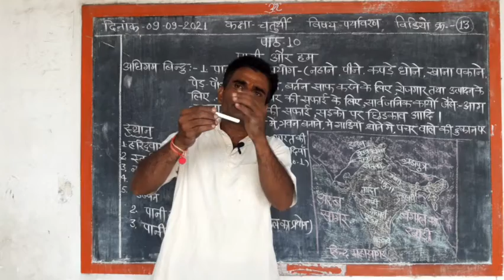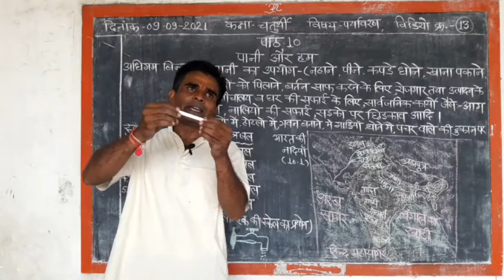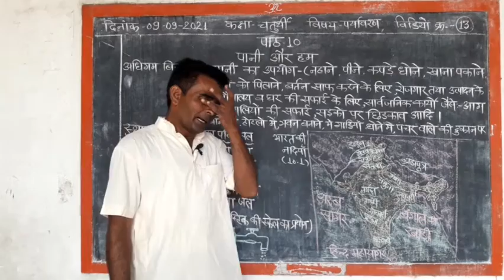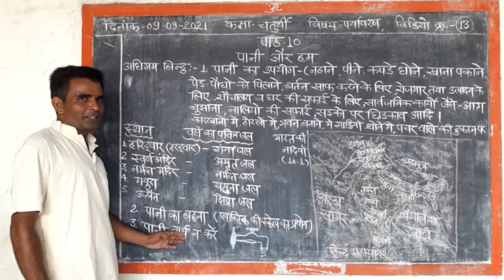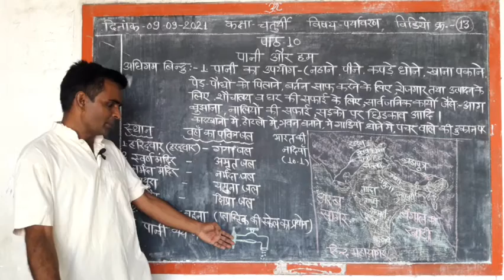09.09.21/कक्षा -चतुर्थी /पर्यावरण/विडियो क्र.13